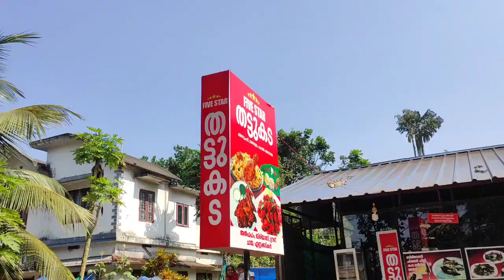ഷിബിലി റാഷിദ്‌ന കണ്ടു പാട്ടും പാടി